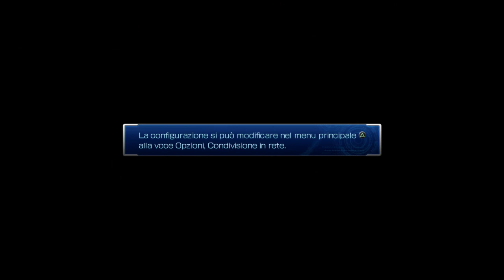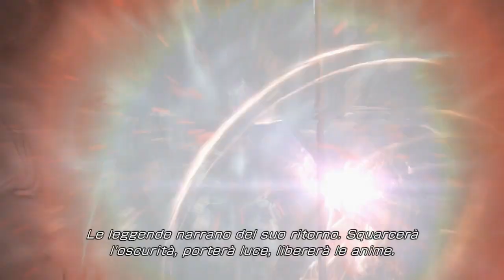LIGHTNING RETURNS: FINAL FANTASY XIII - DEMO ITA HD - Gameplay PS3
Demo PS3 di Lightning Returns: Final Fantasy XIII (FF 13-3)
Sarà migliore degli altri due? Non lo so, lo scopriremo solo giocando!
è FF quindi il mio cuore vincerà!

PS. non parlo perchè è una demo e non avrebbe senso.